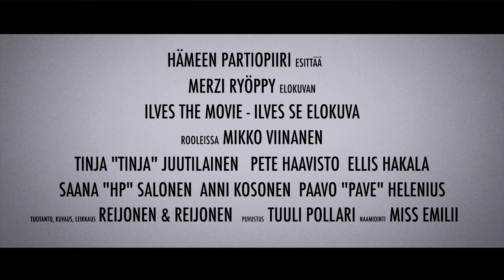Ilves The Movie - TRAILER 1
Ilves The Movie elokuvaelämyksen traileri. Ilves The Movie on Hämeen Partiolaisten piirileirin elokuva.

Muista ilmoittautua ensi kesän Hämeen piirileirille!